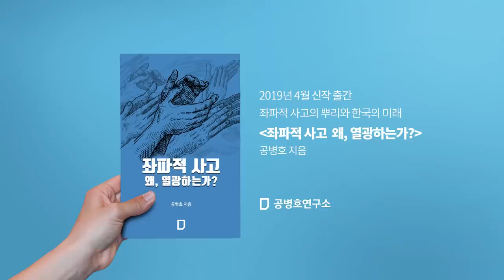위기 극복법 [공병호TV]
위기 극복법 / 핀란드 이야기

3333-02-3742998 카카오은행 (예금주 : 공병호)